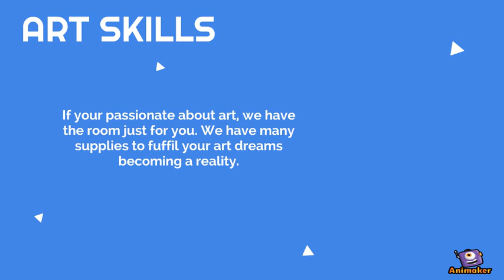School toor Jaylen Luka actual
Animated Video created using Animaker For Mrs.Lacey